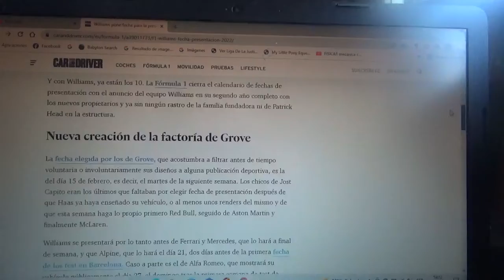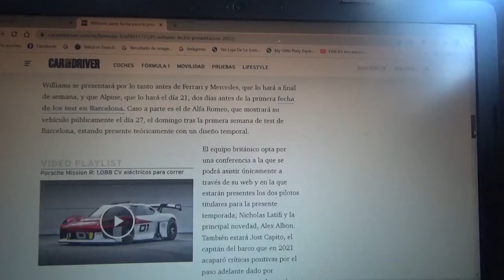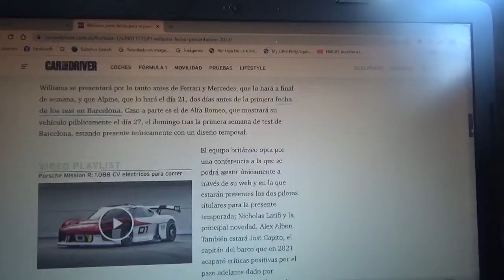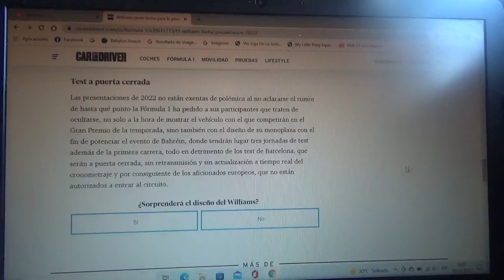Williams Racing anuncia su fecha de presentación de F1 2022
Finalmente el equipo con cuartel general domiciliado en Grove presentará su nuevo coche de la nueva era de la Fórmula 1 que comenzará en esta Temporada 2022 en Marzo para el día 15 de Febrero